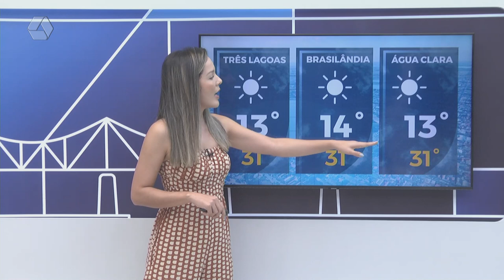Confira a previsão do tempo para Três Lagoas e região